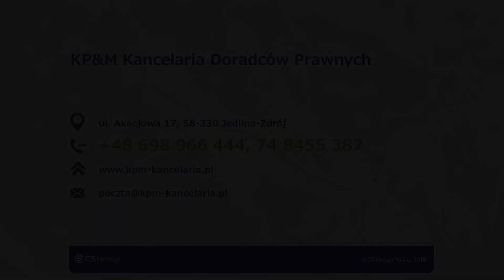KP&M Kancelaria Doradców Prawnych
KP&M Kancelaria Doradców Prawnych istnieje na rynku już od 2014 roku. Siedziba biura  znajduje się w Jedlinie Zdroju, na terenie województwa dolnośląskiego, prowadzimy też biura w Świebodzicach oraz Dzierżoniowie.

Zapewniamy doradztwo prawne na rzecz Klientów indywidualnych oraz firm. Zajmujemy się obsługą podmiotów gospodarczych. Sporządzamy pisma procesowe, w tym odwołania, apelacje, skargi, pozwy i podania do organów adm. publicznej. Oferujemy reprezentowanie w postępowaniach, zarówno przed sądami, jak i organami administracji.

Pomożemy w zakresie ogłoszenia upadłości konsumenckiej, a także w odzyskaniu pieniędzy z IKE, ZUS, polisolokat oraz OFE. Zapewniamy pomoc w oddłużaniu osób i firm. Zadbamy o dochodzenie należności i odszkodowań. Oferujemy Państwu zakładanie spółek prawa handlowego. Zapewniamy doradztwo w zakresie prawa pracy i HR.